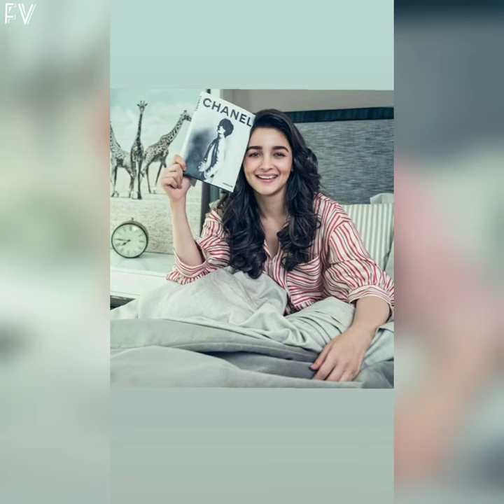Cute night dress photoshoot poses for girls ♥️